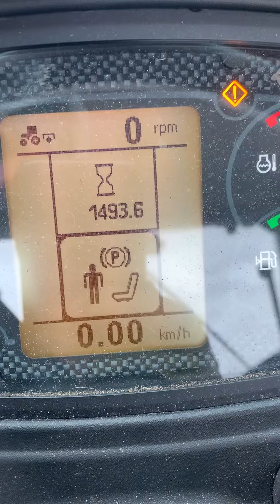Lot #1878 - Tracteur Case Farmall 75C